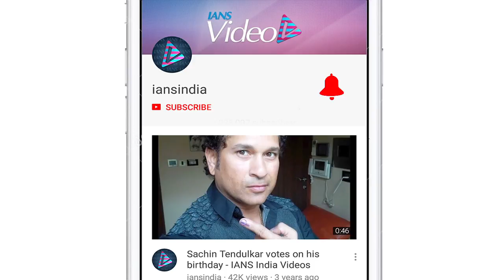Richa to pose in 12 avatars for Shakeela calendar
Actress Richa Chadha features in 12 different avatars, striking poses inspired by posters of pulp movies from the 1990s, in a calendar meant to promote her upcoming film "Shakeela".